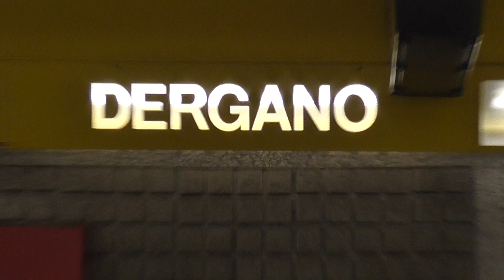Elettrotreno ATM Serie 8000 : Arrêt à la station Dergano sur la ligne 3 du métro de Milan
Arrêt d'une rame Elettrotreno ATM Serie 8000 à la station Dergano sur la ligne 3 du métro de Milan .
Métro ligne 3 : Comasina - San Donato .
Réseau ATM  Azienda Trasporti Milanesi  .
Septembre 2018 .